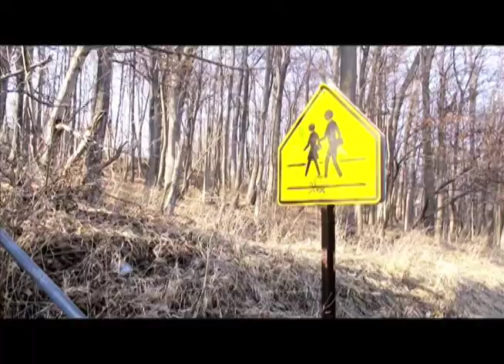Cool Charlie's Reincarnation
Cool Charlie couldn't be any cooler... that is until he's hit by a car and splattered across the road! Now he's stuck in the realm between life and death with the Hindu Fairy who decides to teach him the ways of Hinduism.

Starring:
Caleb Kessler as Cool Charlie
Jackie Zhang as The Hindu Fairy
Hayya Mintz as School Counselor
Steve Calkins as Drummer

(March 2009)